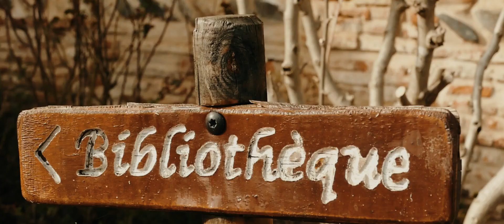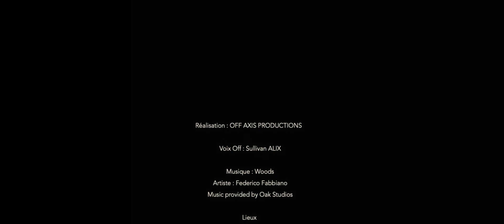VOYAGES SOUS LA MAIN - ESCALE #2 - PAYS DU VOLVESTRE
Les paradis ne sont pas qu'à l'autre bout du monde... Partez découvrir ce qui vous entoure !!! La série "Voyages sous la main" vous propose de découvrir les lieux sublimes qui se trouvent aux portes de chez vous.

Pour cette deuxième escale, nous vous proposons une petite promenade hivernale en Haute-Garonne dans le pays du Volvestre.

Carbonne
Rieux-VOlvestre
Montesquieu-Volvestre
Ste-Croix-Volvestre
l'Arize
Notre Dame de Lagoutte

Direction donc le Sud Ouest aux portes de Toulouse sur la route des Pyrénées

Voix Off: Sullivan Alix

Voyages pas cher, voyager à petit prix !

Tout le matériel utilisé :

Davinci Resolve

Vidéo réalisée et montée par Off Axis Productions

Un grand merci au restaurant « Chez Betty » pour son accueil ainsi que Natur Miel pour la dégustation de produits.